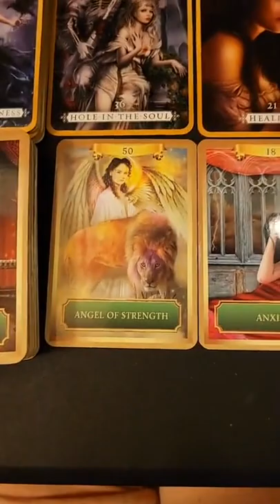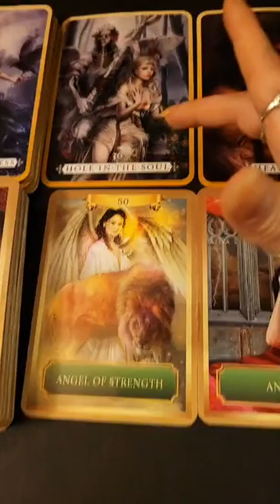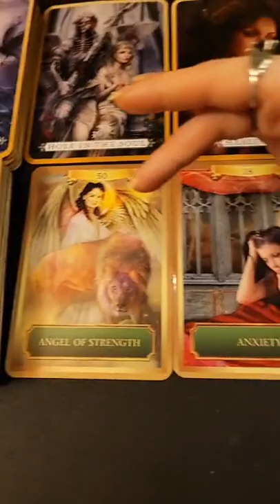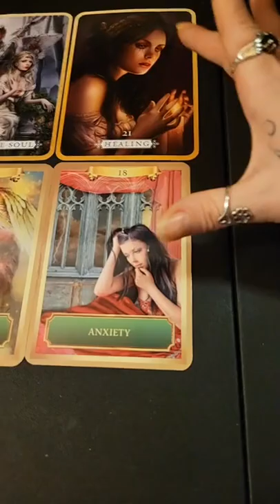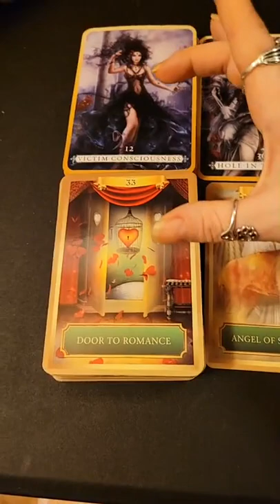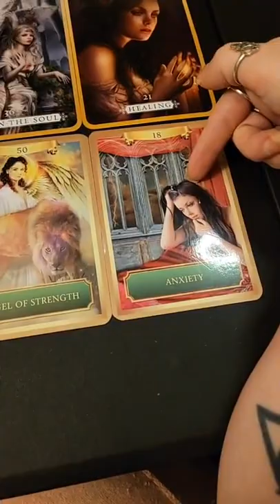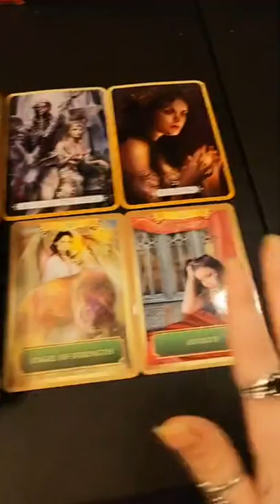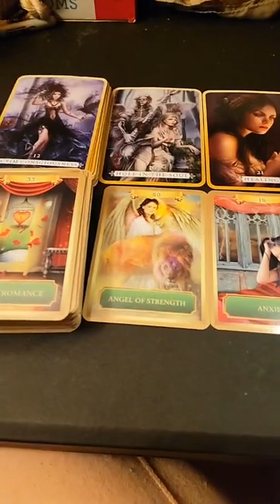message for collective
Accept, allow, heal.

Decks used healyourselfreadingcards by @innasegal_ and energyoraclecards by sandraannetaylor

Fb Jayde tarot and oracle